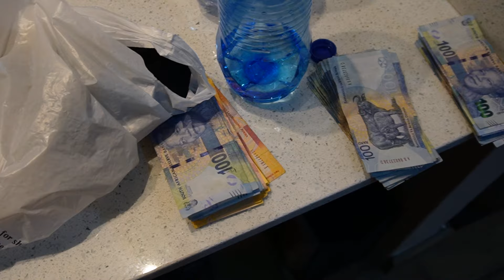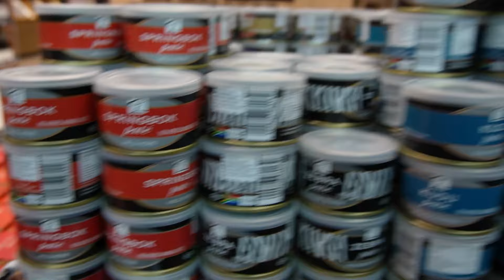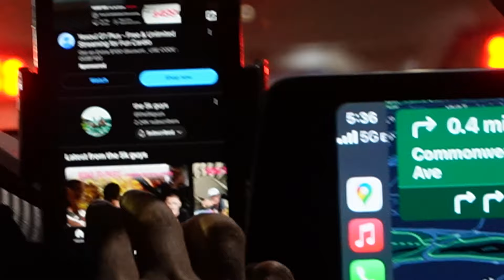Road to Paris: Boston Travel Vlog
With A LOT of K’s banked our 3 month training block in South Africa now it’s time for us to head to Boston to test the shape!

This video will show you our 36 hour travel ‘day’ to Boston as well and how we try to deal with the dilemmas that you face when travelling as an athlete